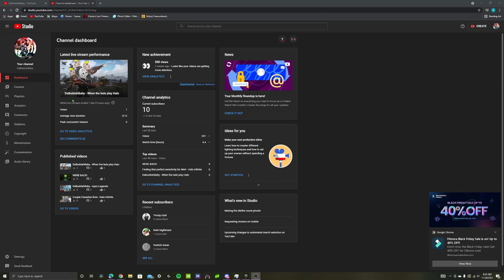Update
please follow Dabuddahbaby on Facebook we will be live streaming every Tuesday, Thursday and Saturday